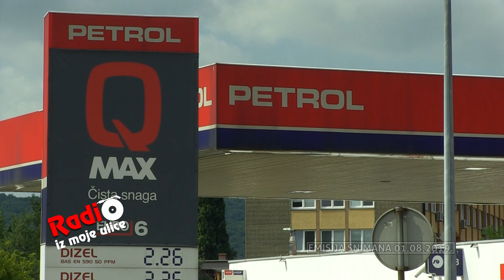Mile Lazarević, šef stručnog štaba FK „Sloboda“ Tuzla - Radio iz moje ulice